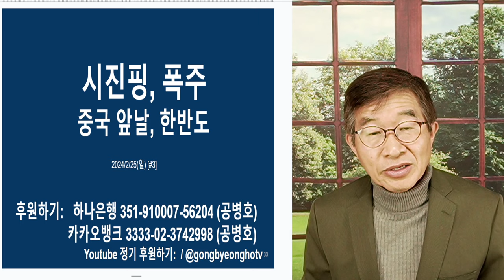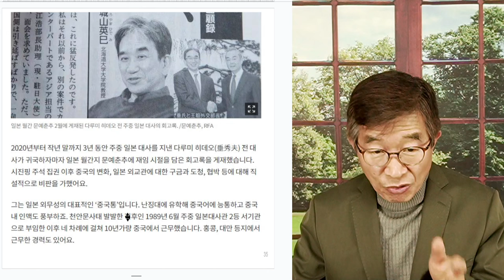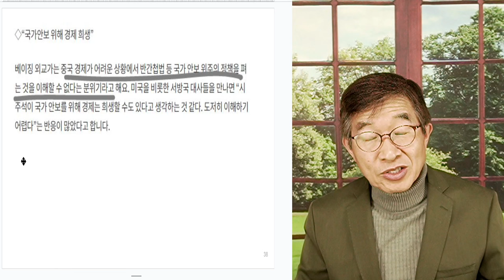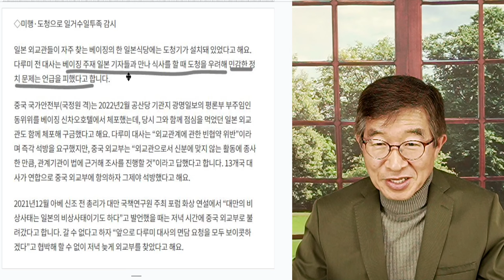시진핑, 일인지배 / 죽음까지, 강공책 [공병호TV]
Bitcoin : 3MTW849AkP2ftLeSK2teZHMmzLu7Z83s9U